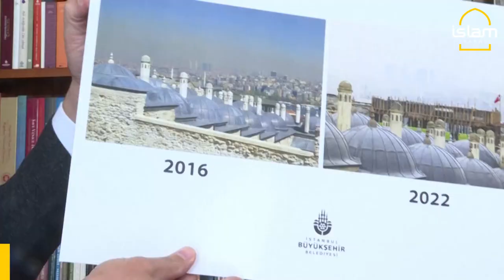Row over Istanbul skyline erupts after construction near iconic mosque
The glorious silhouette of the minarets of the 16th century Suleymaniye mosque reaching into the sky is the postcard picture image of Istanbul, that is now blighted by the rickety wooden scaffolding of a nearby construction site